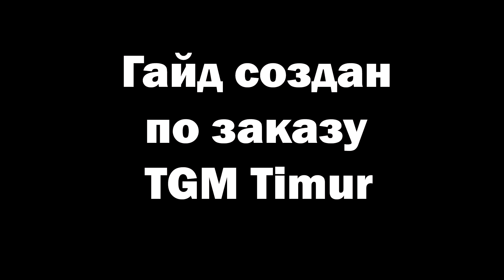Titanfall 2 Гайд:Титан Скорч (тактика игры)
Гайд по грамотному использованию навыков титана Скорч